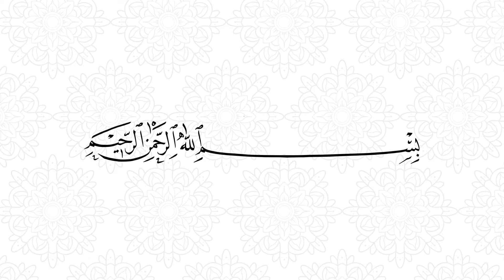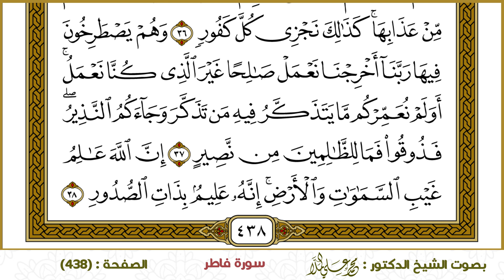سورة فاطر (438)- الشيخ د. محمد علي الملا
ختمة القرآن الكريم - سورة فاطر-